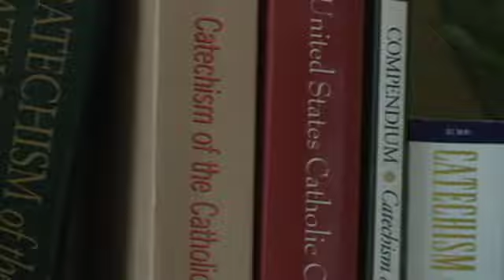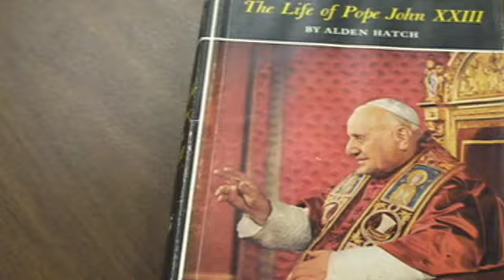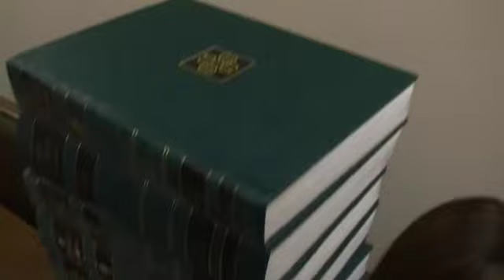Night of the Living Catechism